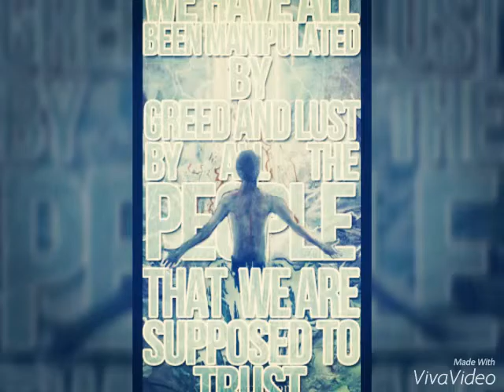A NIGHT IN TEXAS human cattle (slide show)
I ran out of band pictures so i added random pics